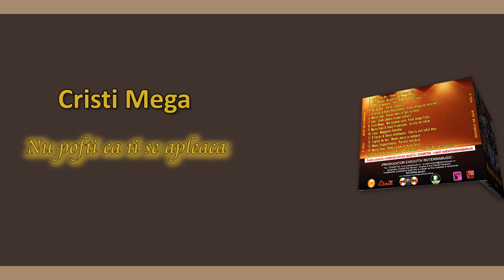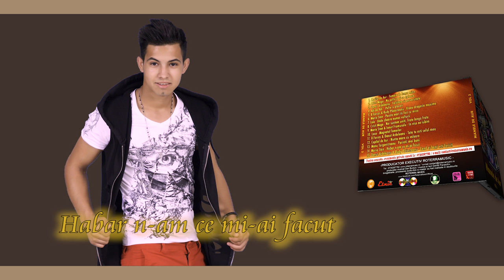Manele de Aur - Vol 3 ❌ Colaj / Full Album